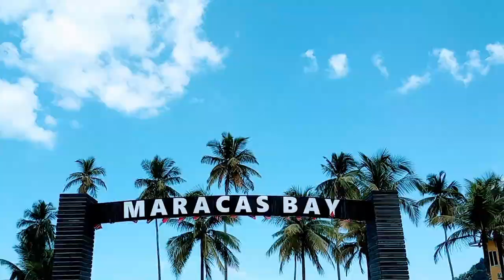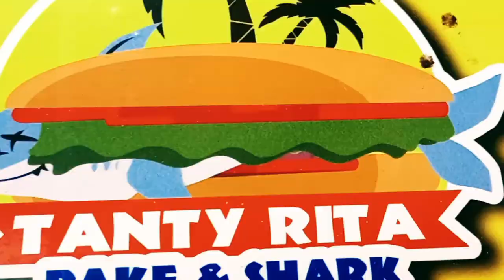Maracas Beach - North Coast, Trinidad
Visuals of the most popular beach on the north coast of Trinidad.